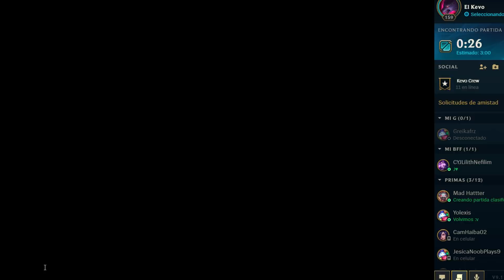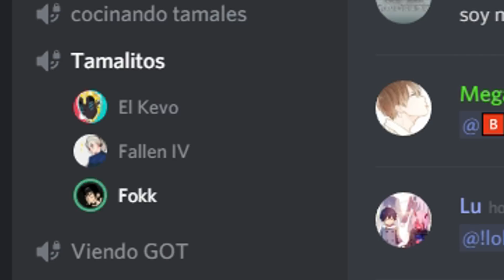LA MAGIA DE USAR EL FLASH! CORRECTAMENTE !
Gente !
Estamos muy cerca de los 100K de suscriptores ! apoya la causa !
Y una tremenda disculpa a Fockk jjjsjajaja todo meco